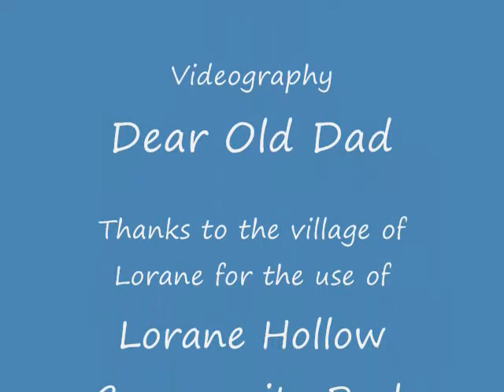Nils on his SnowBoard.wmv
Nils on his snowboard in Exeter, Reading PA.  Could be the next Shawn White.  It's an awesome hill that the video does no justice.